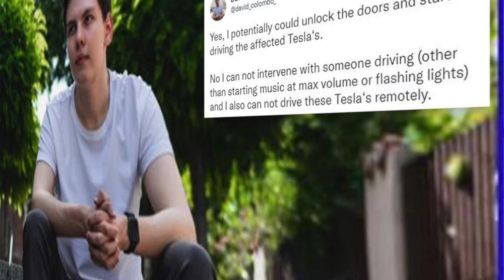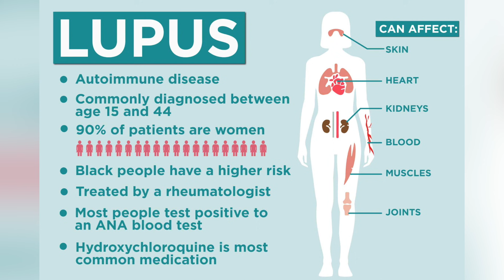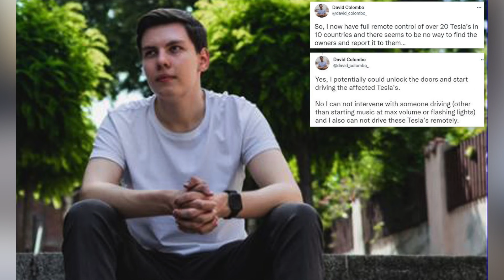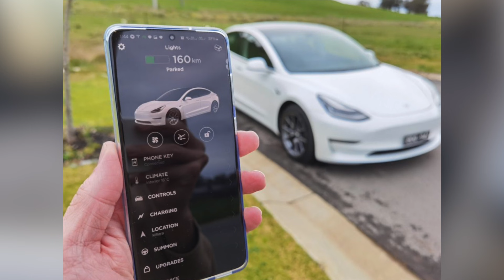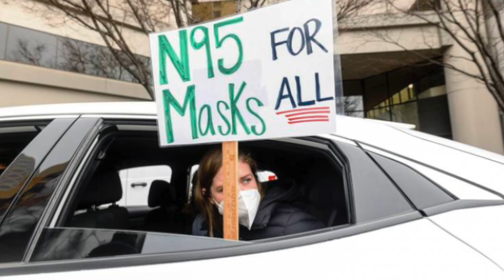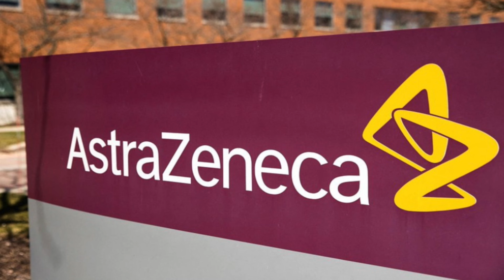🇺🇸14/01TT Biden ký thành luật ngân sách quốc phòng 770 tỉ USD/Bại liệt hoàn toàn vẫn đăng bài được